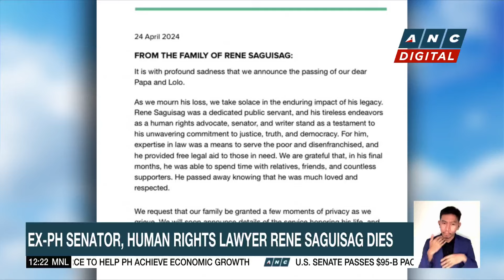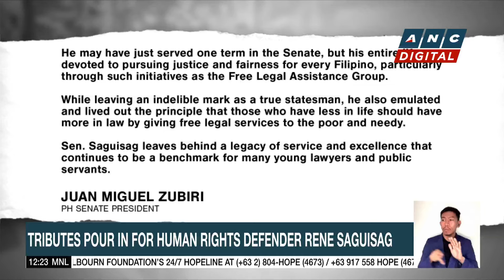NGCP to PH power officials: Go back to drawing board to improve power sector | ANC